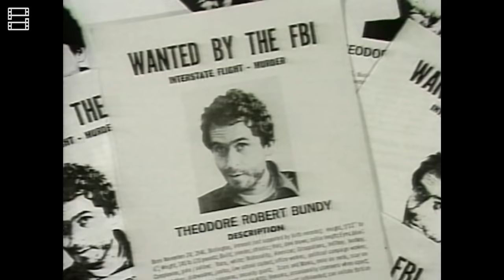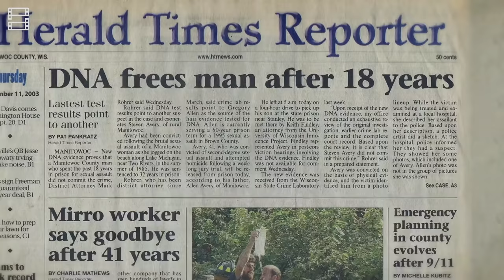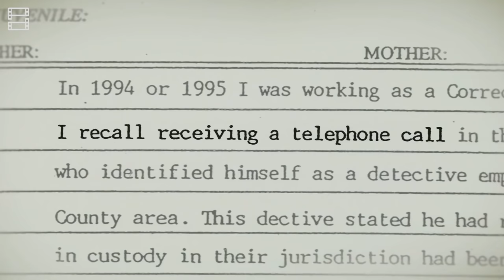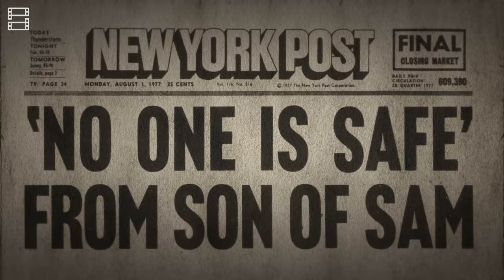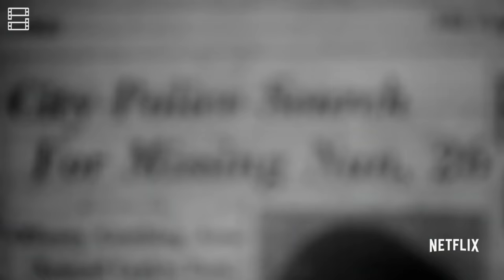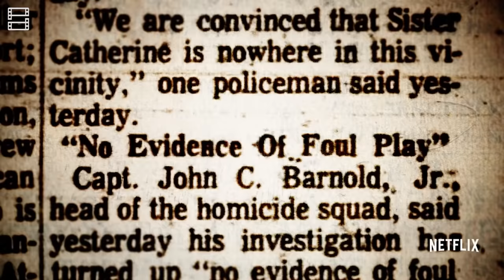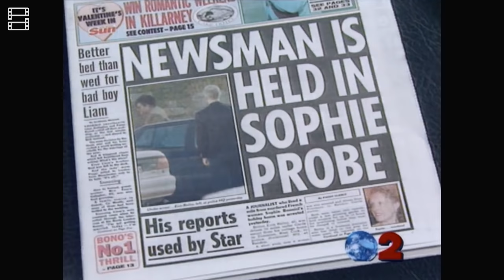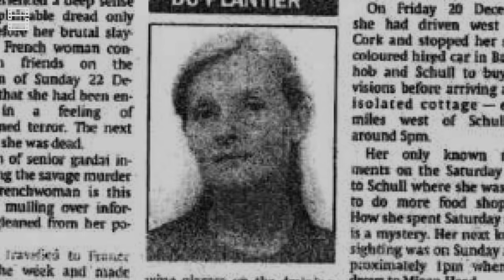Top VỤ ÁN CÓ THẬT ly kỳ và đáng sợ nhất trên phim